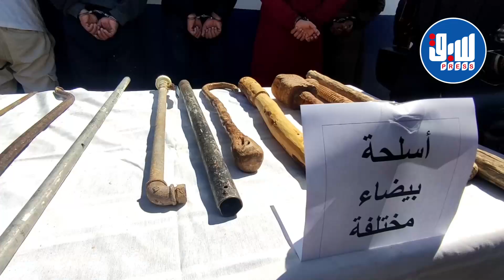توقيف أفراد عصابة أحياء بينهم امرأتين في الجلفة وحجز أسلحة بيضاء